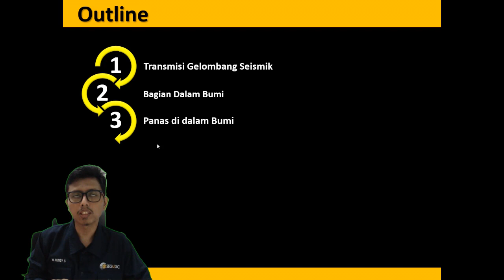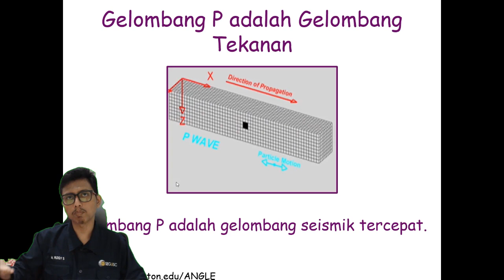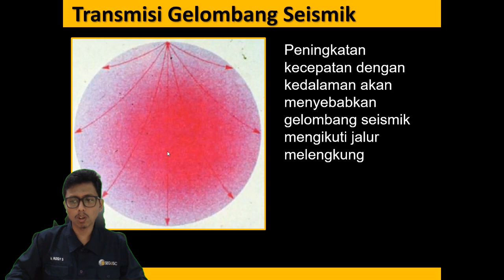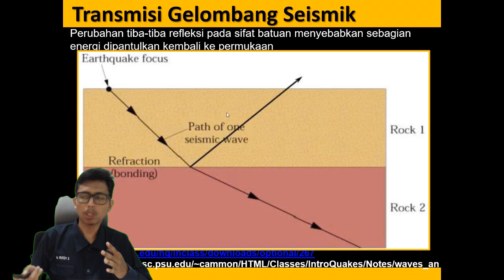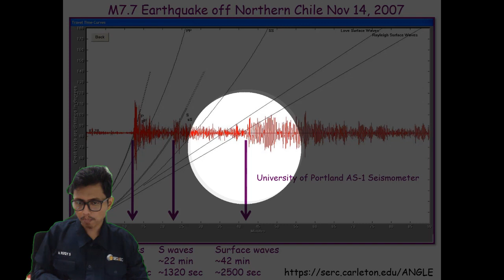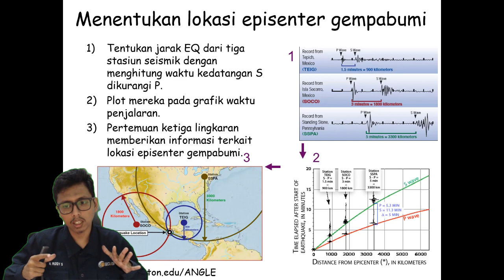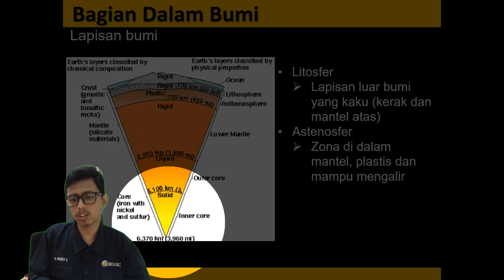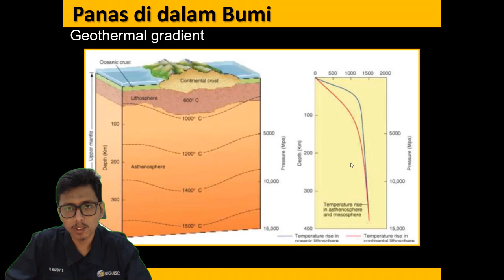Geofisika – Seismologi & Struktur Dalam Bumi Part 1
Kali ini materi perkuliahan daring (PJJ) akan diisi kembali oleh materi perkuliahan dari kelas Geofisika. Materi ini akan dijelaskan oleh salah satu dosen program studi S1 Teknik Geologi UNMUL yaitu Muhammad Rizqy Septyandy, M.T. Tema untuk pekan ini adalah Seismologi & Struktur Dalam Bumi Part 1. Pada video ini akan dibahas mengenai Transmisi gelombang seismik, bagian dalam bumi, dan panas di dalam bumi. Jadi tunggu apa lagi. Mari dinikmati suguhan kuliah daring ini sambil mengisi waktu di rumah. Apabila ada pertanyaan silakan tuliskan di kolom komentar.